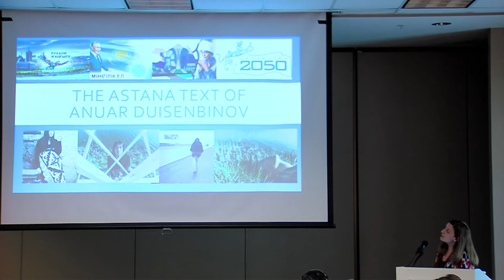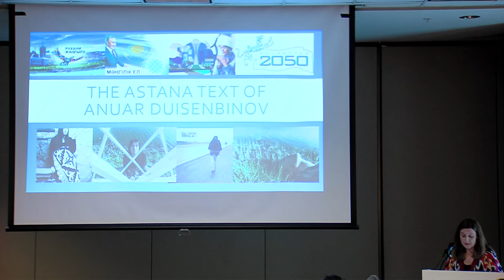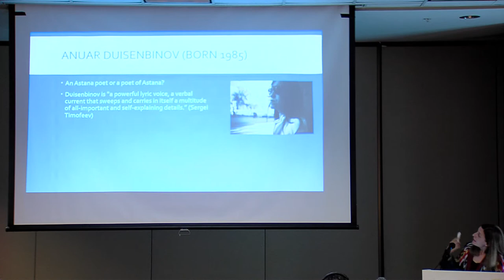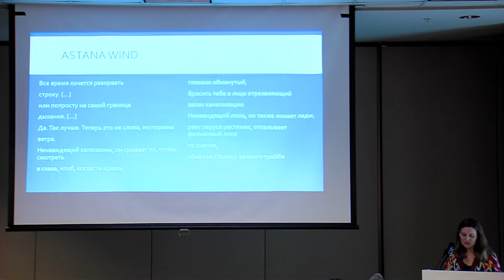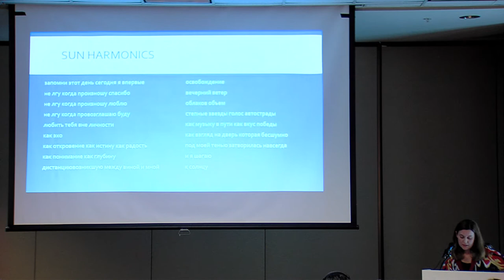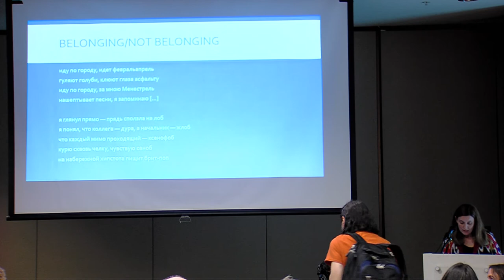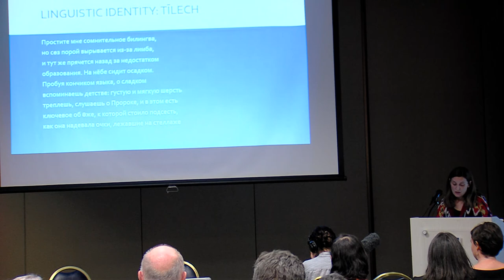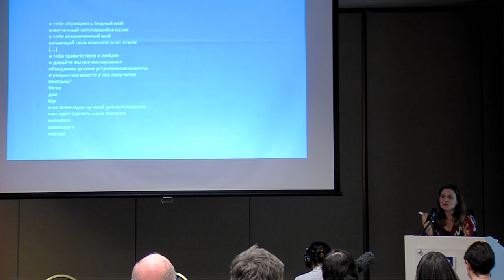Victoria Thorstensson, "The Astana Text of Anuar Duisenbinov”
UA MENAS Colloquium Series

Victoria Thorstenssen, Assistant Professor, School of Humanities and Social Sciences, Nazarbayev University

The capital of Kazakhstan, Astana, may be too young to boast a rich literary tradition but it does not lack literature. This post-modern eclectic city of business, bureaucracy and futurist architectural ensembles is a sight where a new Kazakhstani identity is being forged in battles between the old and the new, the traditional and the progressive, the ideal and the material. The modern Kazakhstani poetry and Anuar Duisenbinov, as one of its most talented representatives, are actively engaged in exploring the city’s symbolic dimensions and their own place in this new world. Existing in the margins of official culture, Duisenbinov creates an Astana text that is both estranged from the city and intimately connected to it. In this talk I explore, in particular, the role of spaces and natural phenomena (wind, rain, snow) in Duisenbinov’s poetry and his search for Astana’s and his own identity.

Sponsored by the Arizona Center for Turkish Studies, the Nazarbayev University School of Humanities and Social Science, Roshan Graduate Interdisciplinary Program in Persian & Iranian Studies, the UA Center for Middle Eastern Studies, UA College of Humanities Teaching & Outreach Grant, the UA Department of Russian & Slavic Studies, and the UA School of Middle Eastern & North African Studies.